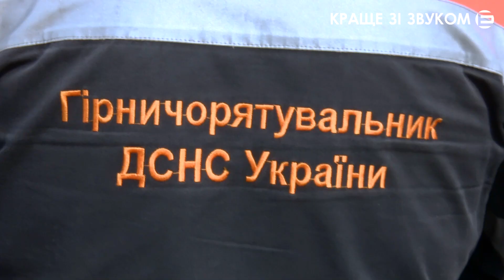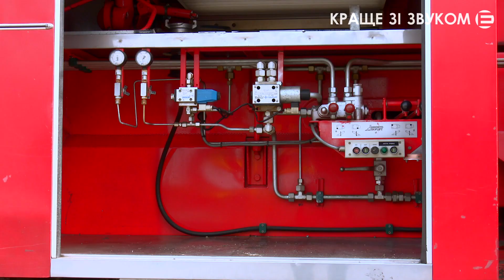Як "Union" від пожежі рятували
5 квітня 2018 року, близько 10 ранку, в торговельно-розважальному комплексі «Union» спрацювала пожежна сигналізація. За декілька хвилин усіх відвідувачів евакуювали на вулицю. Насправді пожежі ніякої не було, сигналізація спрацювала в рамках відпрацювання заходів пожежної безпеки на території ТРК за участі рятувальників Державної служби з надзвичайних ситуацій. Як проходили тренування – у нашому сюжеті.

5 апреля 2018 года, около 10 утра, в торгово-развлекательном комплексе «Union» сработала пожарная сигнализация. За несколько минут всех посетителей эвакуировали на улицу. На самом деле пожара никакого не было, сигнализация сработала в рамках отработки мероприятий пожарной безопасности на территории ТРК при участии спасателей Государственной службы по чрезвычайным ситуациям. Как проходили тренировки – в нашем сюжете.